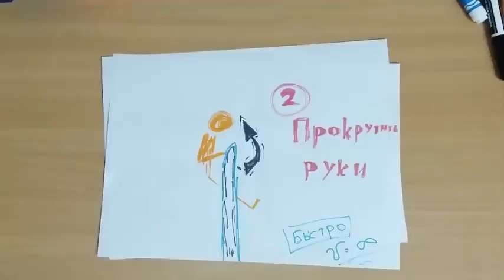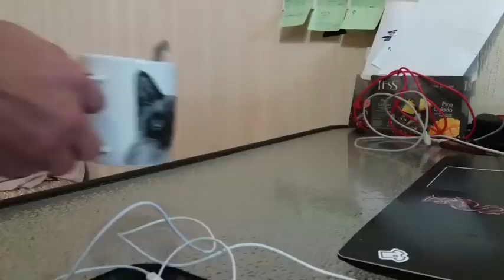Выход На ДВЕ за 7 ДНЕЙ / Challenge